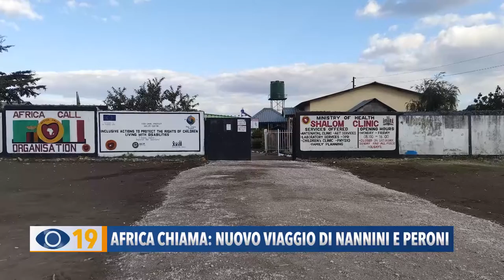Africa chiama: nuovo viaggio di Nannini e Peroni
Sono tornati dallo Zambia Raffaella Nannini ed Enrico Peroni dell'Africa Chiama, la onlus fanese che sta portando avanti diversi progetti, dedicati anche alle donne in gravidanza e ai bambini con disabilità.